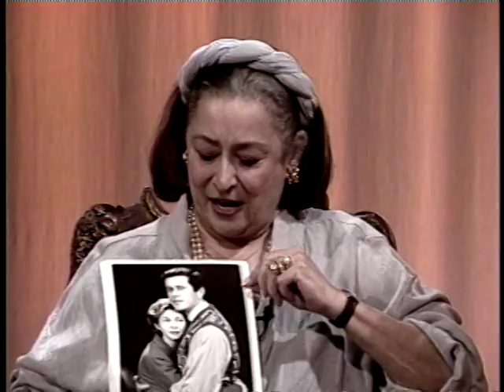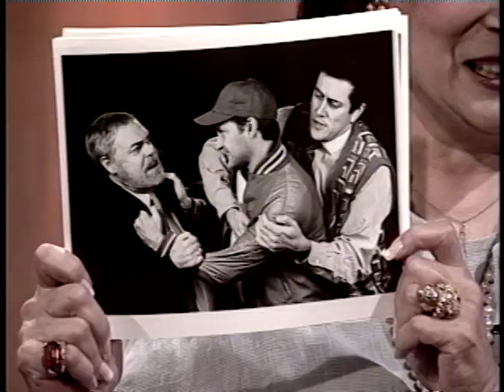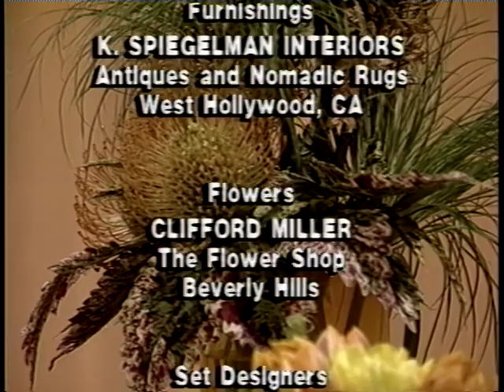Joan Quinn Profiles: Dan Fields and Tsai Chin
Joan Quinn interviews director/producer Dan Fields and actress Tsai Chin.  This show was produced April 13th, 2000.